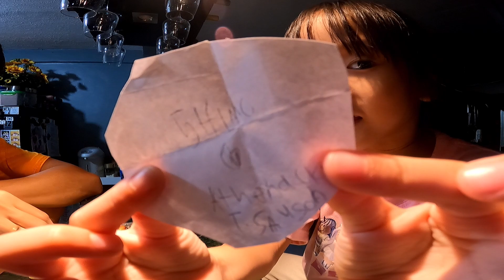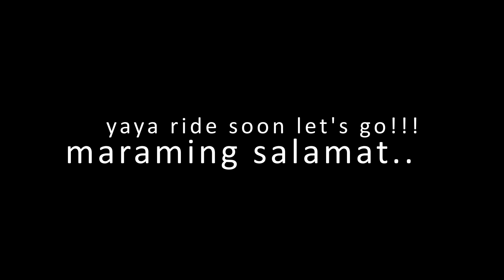Lipat bahay ng guppy fry natin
SANA UMABOT BAGO MAG 12AM HAHA! PARA PASOK PA SA SAME DAY EDIT, TRY LANG NAMAN. HAHA! AYAN SANA MATULOY ANG MGA PLANO. SAMAHAN NIYO AKO HA. SALAMAT SA SUPORTA MGA KA TEAM WATCH HOURS AT TEAM YAYA RIDE. KITA KITS ULIT TAYO SA NEXT VIDEO. LET'S GO!

aquascaping
fresh water aquarium
aquarium tutorial